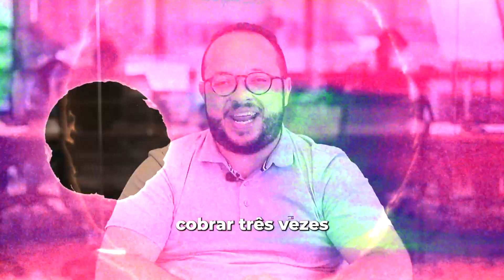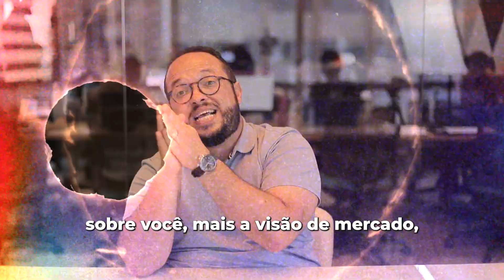Contador como está o seu posicionamento ? Aprenda a se destacar e ser valorizado.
Contador você  tem dificuldade de cobrar honorários de maior ticket? Tem a percepção de que é difícil cobrar mais do seu cliente ? Isso é um problema de posicionamento e eu posso te ajudar a ser desejado pelo seu público alvo. 🎯